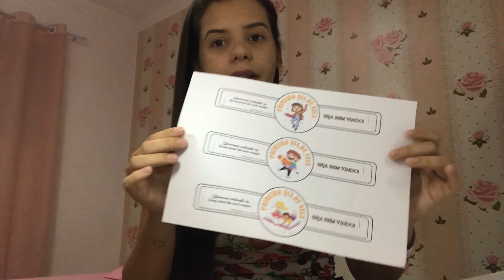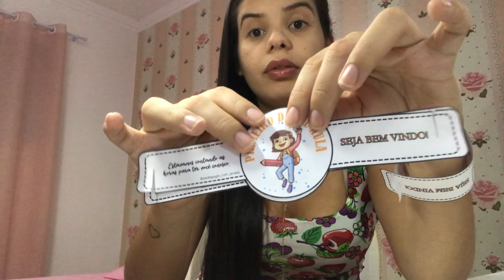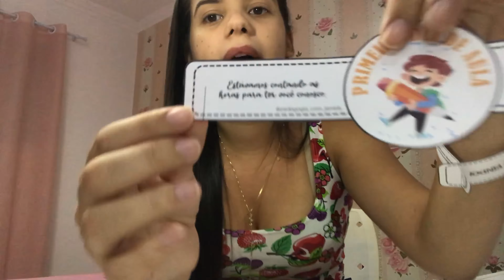LEMBRANCINHA VOLTA ÀS AULAS || Confeccione gastando menos de R$1,00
Oi oi pessoal!!!

No vídeo de hoje deixo uma sugestão muito simples e fácil para a confecção de uma lembrancinha. ⤵️

LEMBRANCINHA VOLTA ÀS AULAS - Relógio Boas Vindas 📚✏️

Para quem está procurando uma opção mais acessível de lembrancinha para o retorno das aulas, eu apresento esses relógios super fofos 🥰🥰

Além de ser um amor, as crianças irão ficar muito empolgadas quando souberem que irão ganhar um relógio ⏰